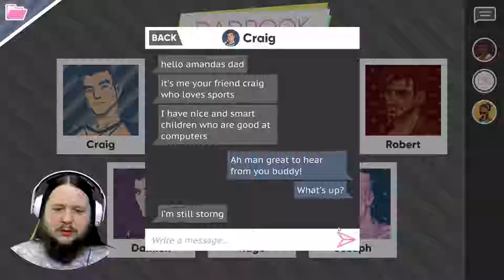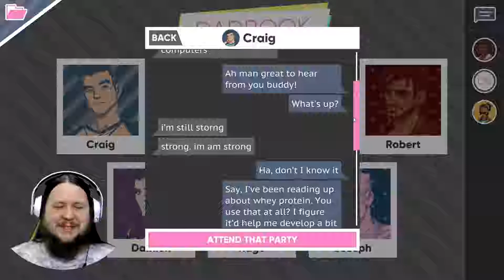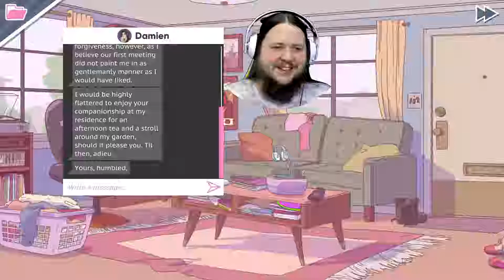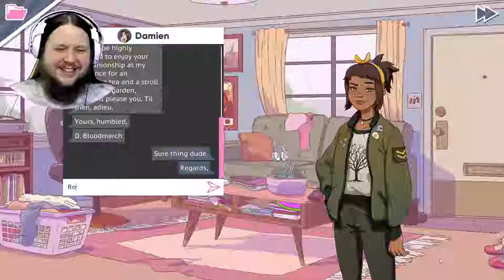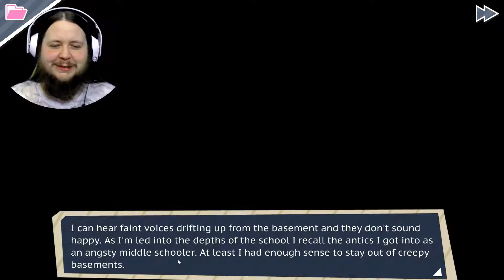High Tea with Damien! - Dream Daddy - Episode 09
Going on a grand tour of the Bloodmarch estate in Dream Daddy!
In the video today, we have high tea (with soda) at Craig's place with all the girls, have high tea again at Damien's place (this time with real tea), and help him handle a sensitive matter with Lucien and Hugo's son Ernest!